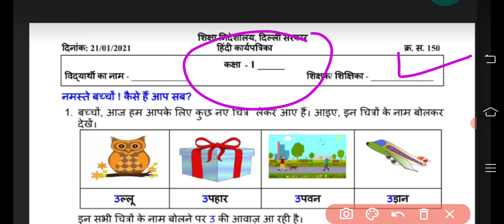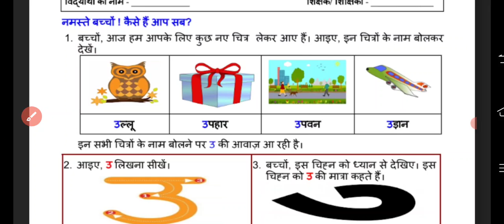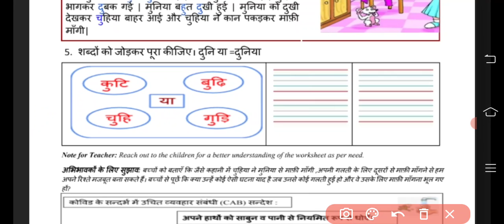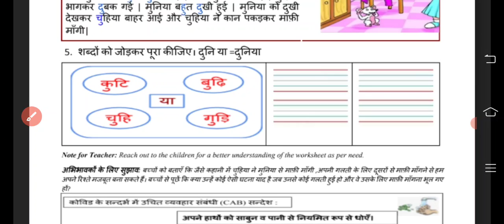1st Class Hindi Worksheet, no 150, date : 21/01/2021